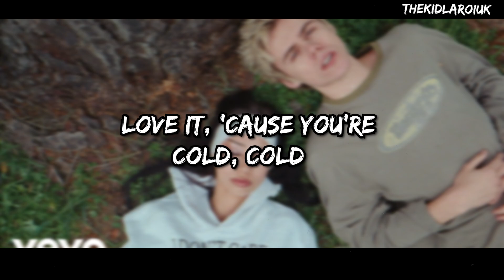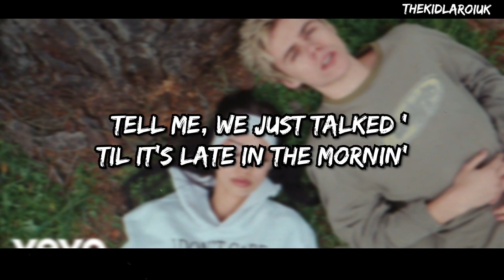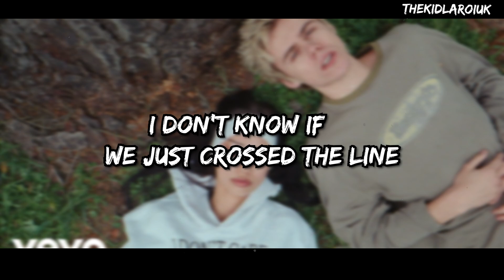The Kid LAROI - WHAT JUST HAPPENED (Lyric Video)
Lyric video for larois long awaited song What Just Happened